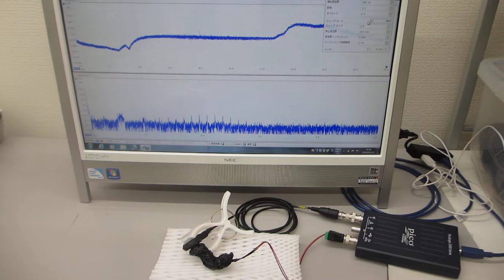超音波テスターＮＡ（オシロスコープ100MHzタイプ）による超音波実験